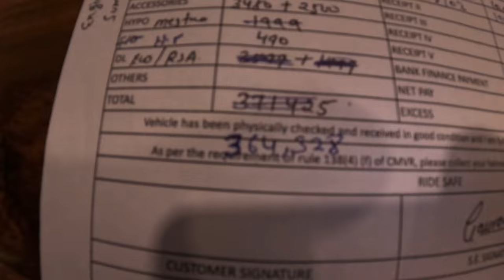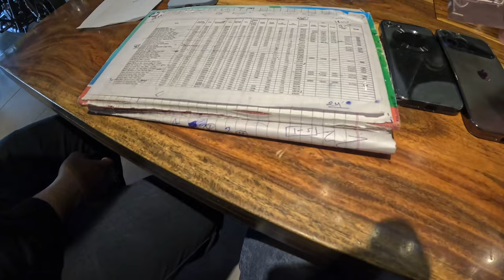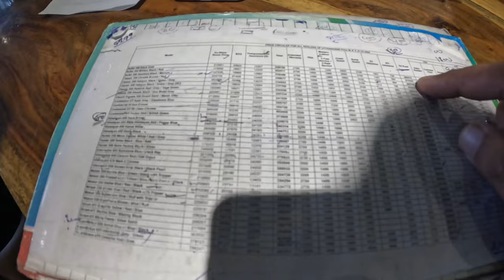TAKING DELIVERY Interceptor650 Cali Green walk around and exhaust sound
@royalenfield Interceptor650 Cali Green color delivery, walk around and exhaust note.

Please comment on the video and tel me how you like it